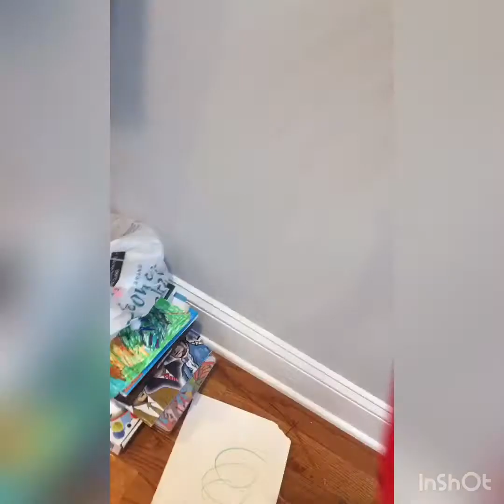the paper curse